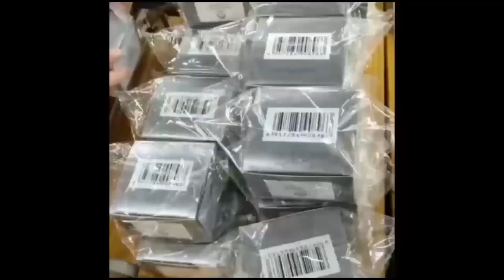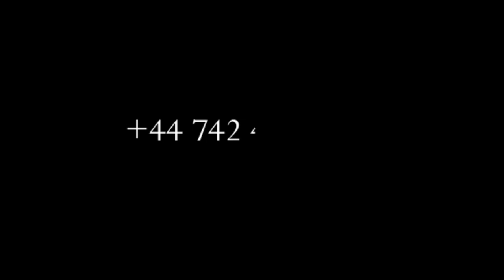COUP SUR COUP:FATSHI DÉBOULONNE LA KABILIE,DIRECTION SÉNAT ?LA POSITION DE KABILA AVANT FIN 2021